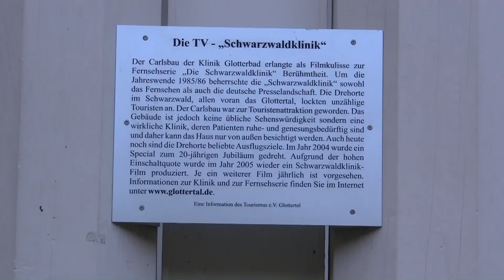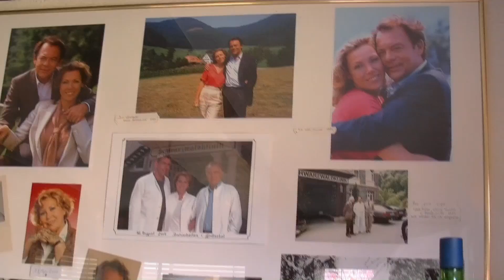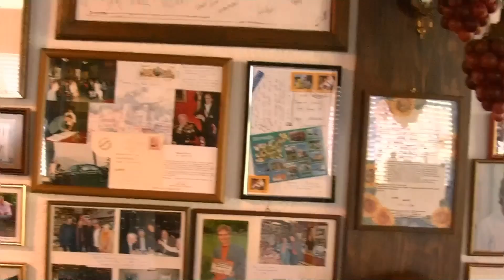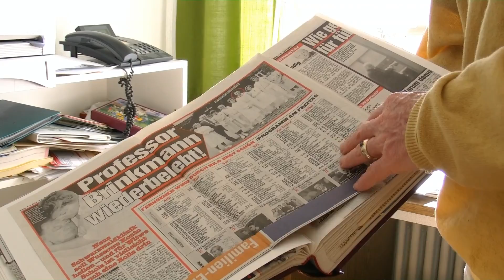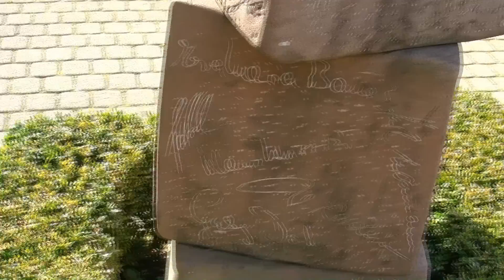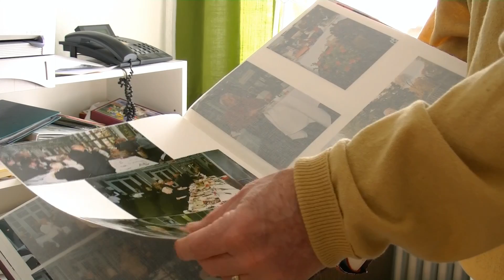[1] Klinik unter Tannen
Generation Testbild
Medien/Technik/Fernsehkult

Folge 1
Klinik unter Tannen
Der Drehort der Schwarzwaldklinik

In Glottertal im Schwarzwald befindet sich der wichtigste Außendrehort der “Schwarzwaldklinik". Das Café Schill unten im Ort ist ein wichtiger Treffpunkt für Fans der Serie. Hier gibt es neben Bildern vom Drehort ein Interview mit dem Betreiber Rolf-Fritz Schill.

Beteiligte:
Johannes Hofmeister
Rolf-Fritz Schill

Bearbeitung:
Johannes Hofmeister

(gemafrei)

Dieses Video wurde erstmals am 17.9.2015 veröffentlicht und aus technischen Gründen erneut hochgeladen.